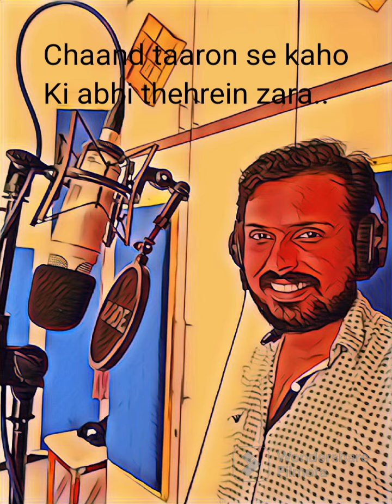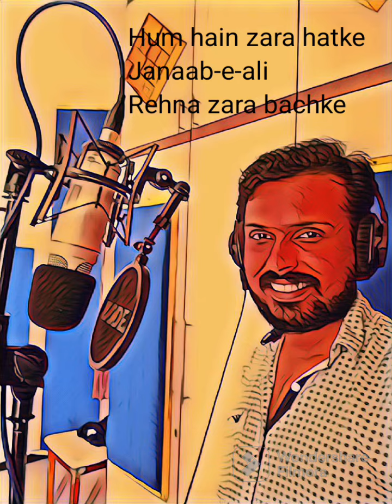Tere Vaaste | Zara Hatke Zara Bachke | Short | Sooraj Nair | Vicky Kaushal, Sara Ali Kahan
Singer  - Sooraj Nair
Karaoke - Smule

Thank you everyone for your support and love 🙂😍😍